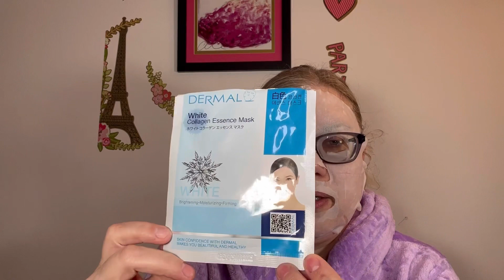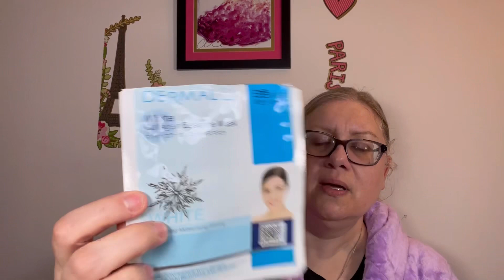Mask Monday 1/30/23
Thanks @Jinelle_Beauty_In_Blindness for the mask!!

Check out the Beat The Blues Collab with @Sharmainesstaycation

Beat the Blues Collab with Sharmaine’s Stay-cation: Day 29!!